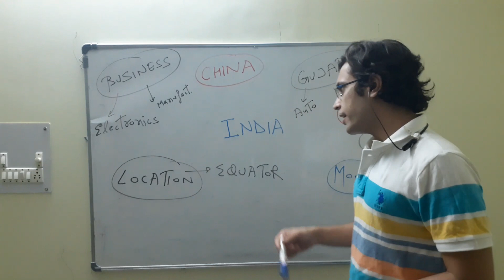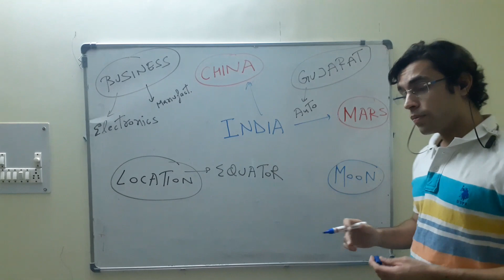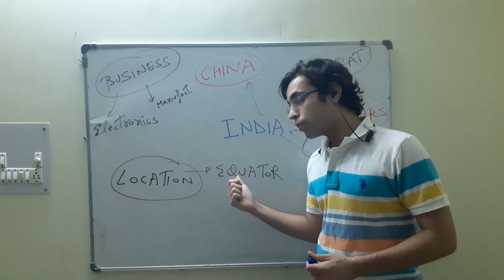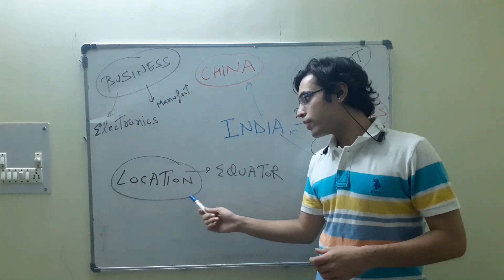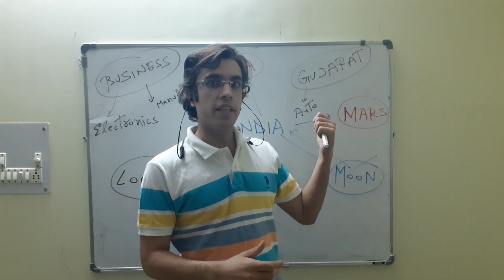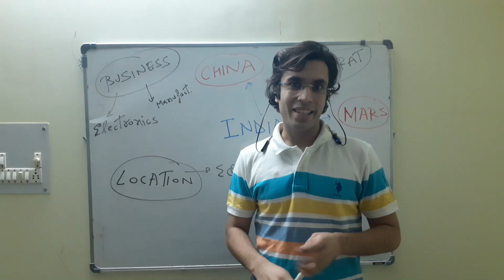Why India needs Space Missions?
Think that space missions are meant to explore the outside world? Watch the video to know more